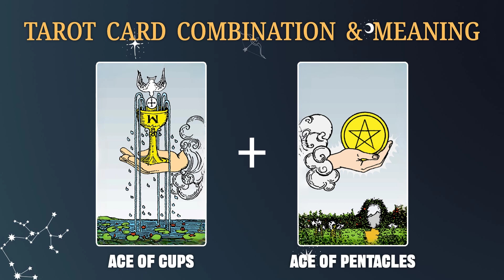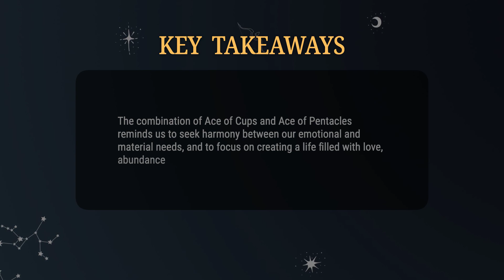Ace of Cups & Ace of Pentacles 💡TAROT CARD COMBINATION AND MEANING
In this video, we'll explore the various interpretations and symbolism of the tarot deck, helping you to gain a deeper understanding of the cards and their significance.
Whether you're a seasoned tarot reader or a beginner, this video is the perfect way to enhance your knowledge of tarot meanings.
So sit back, relax, and let's dive into the fascinating world of tarot!

The combination of Ace of Cups and Ace of Pentacles reminds us to seek harmony between our emotional and material needs, and to focus on creating a life filled with love, abundance, and stability.